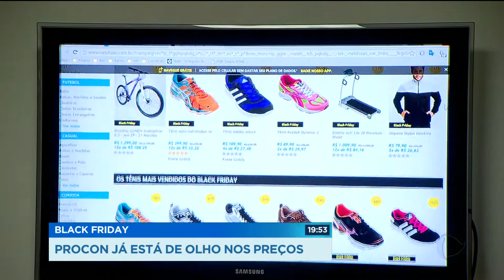Black Friday: PROCON já está de olho nos preços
Tem muita gente que espera o fim do ano pra comprar na chamada Black Friday. A sexta-feira que promete descontos em todo o comércio.Mas será que os preços são mesmo mais baratos do que no restante do ano? É nisso que o PROCON está de olho.  Hoje, 20 dias antes da Black Friday, os fiscais visitaram várias lojas pra anotar os preços e evitar 'enganação'.